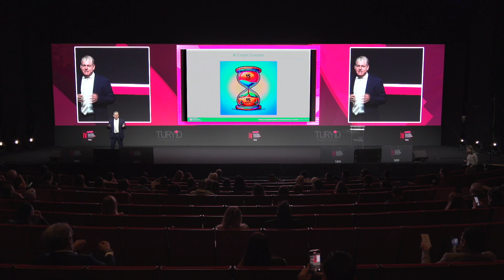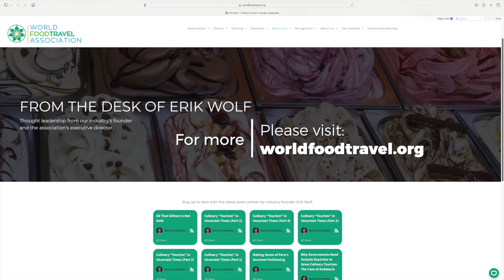Erik Wolf 2'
GASTRONOMİ TURİZMİNDE KÜRESEL FIRSATLAR / GLOBAL OPPORTUNITIES IN GASTRONOMY TOURISM

Erik WOLF Kurucu & Genel Müdür
 / World Food Travel Association Founder And Executive Director